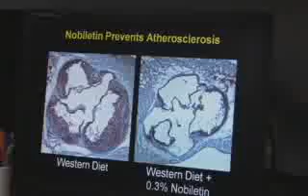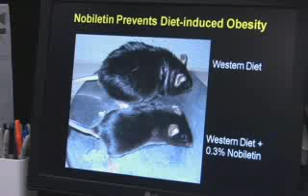Substance in Tangerines Fights Obesity and Heart Disease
New research by Murray Huff, a vascular biology scientist with the University of Western Ontario has found a flavanoid in tangerines called Nobiletin not only prevents obesity, but also offers protection against type 2 diabetes and atherosclerosis, the underlying disease responsible for most heart attacks and strokes.

Credit: The University of Western Ontario